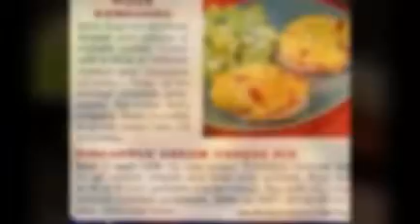recipes of pizza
My favorite food is delicious pizza. When I smell a tasty , cheesy, spicy pizza baking in the hot, I can hardly wait to get my hands under a soft, warm slice. I cannot bear not sinking my teeth into the gooey, doughy thick crust pizza, cannot stand to have the round, red little pepperonis taunting me.

            coming searches:

           # american dishes recipes with pictures

           # italian dishes recipes

           # indian dishes recipes

           # irish dishes recipes

           #   easter dishes recipes

           #  passover side dishes recipes

           #  pasta dishes recipes

           # filipino dishes recipes